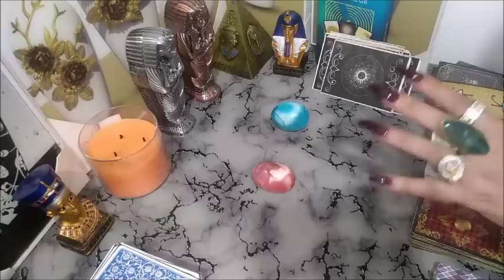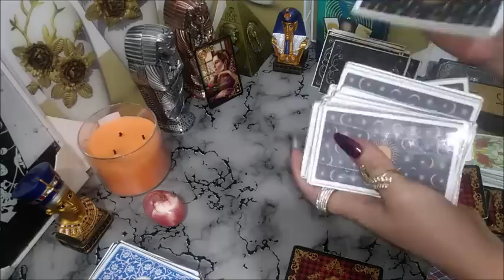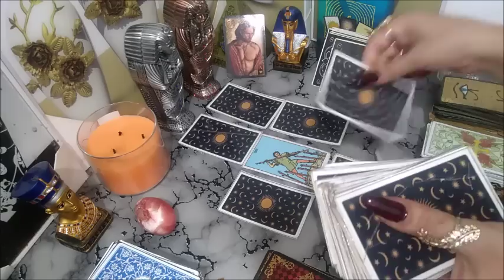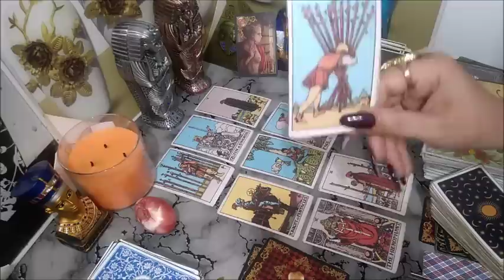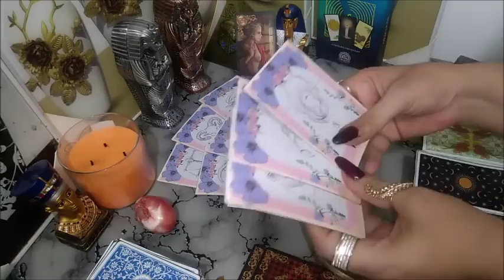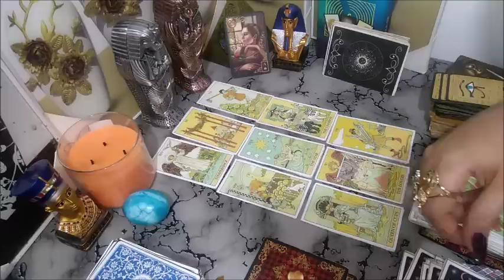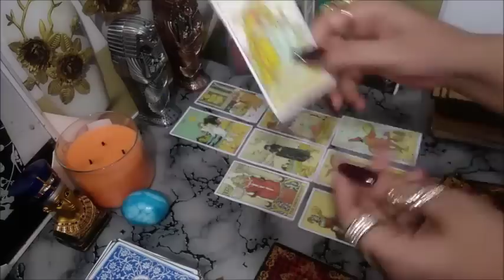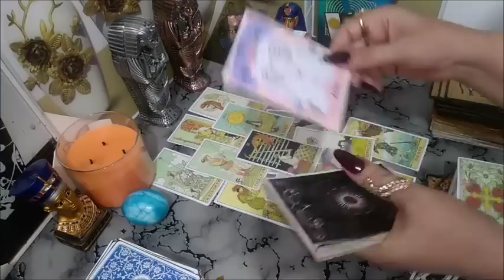🎀تاروت االعلاقة الثلاثية تهكير عقل الطرف الثالث,نواياه,خطواته حسب حرف الحبيب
للانضمام مجانا للقناة اضغط على هذا الرابط للضرورة
انضم إلى هذه القناة للاستفادة من المزايا الحصرية:
المقدمة :  00:00
🎀المجموعه الاولى
خ  ك  ج ح    م  ض ط    ش  غ  ف  ا  ز ل ع

🎀المجموعه الثانية
   س  و  ذ  ظ  ر  ت  ب  ث ي  ق ن  د   ه  ص

كيف تعرف برجك ؟
♈ برج الحمل
( 21 مارس شهر 3 – 20 أبريل شهر 4 )
♉برج الثور
( 21 أبريل شهر 4 – 21 مايو شهر 5 )
♊ برج الجوزاء
( 22 مايو شهر 5 – 21 يونيو شهر 6 )
♋ برج السرطان
( 22 يونيو شهر 6 – 22 يوليو شهر 7 )
♌ برج الأسد
( 23 يوليو شهر 7 – 22 أغسطس شهر 8 )
♍ برج العذراء
( 23 أغسطس شهر 8 – 22 سبتمبر شهر 9 )
♎ برج الميزان
( 23 سبتمبر شهر 9 – 22 اكتوبر شهر 10 )
♏برج العقرب
( 23 أكتوبر شهر 10 – 21 نوفمبر شهر 11 )
♐ برج القوس
( 22 نوفمبر شهر 11 – 21 ديسمبر شهر 12 )
♑برج الجدي
( 22 ديسمبر شهر 12 – 20 يناير شهر 1 )
♒برج الدلو
( 21 يناير شهر 1 – 19 فبراير شهر 2 )
♓ برج الحوت

كيف تجعل شخص يشتاق اليك
أسباب رجوع الحبيب بعد الفراق
هل يغار الرجل على حبيبته بعد الفراق
رجوع الحبيب بعد الفراق

اختر قلب ولك رسالة لا تتجاهلها لعلك تحتاجها اقرأها الآن أختر لون وشوف ماذا تحمل رسالتك اليوم لا تتجاهلها اقرأها الان رسالة اليوم لك أنت المقصود اقرأها الآن لا تتجاهلها اختر هدية وشوف حظك اختر هدية وشوف حظك اختر هدية وشوف حظك 4 اختر هدية وشوف حظك اختر هدية وشوف حظك للاولاد والبنات اختر هدية وشوف حظك اختر هدية وشوف حظك اختر هدية وشوف حظك اختر هدية وشوف حظك 2 اختر وردة ولك رسالة لعلك تحتاجها لا تتجاهلها اقرأها رسالتك اليوم أختر رقم وأعرف رسالتك لا تتجاهلها اختر حمامة ولك رسالة افتحها ليطمئن قلبك رسالة الليلة لك أنت المقصود لعل الله يفاجئك بما تتمني قريباً رسالتك اليوم أنت المقصود وحين يكون الأمل بالله موجود فلا مكان للمستحيل إن وقعت عيناك على هذا المقطع فتيقن أنه لم يكن صدفة كما تعتقد إنما اشارة لك لا تتجاهله رسالة الليلة عاجلة لك حمامة تحمل لم بشرى لا تتجاهلها "وعسى أن يكون الفرج قريب بإذن الله اختر لونك المفضل ولك رسالة افتحها ليطمئن قلبك أختر حمامة رسالة لتثبت قلبك على الأمل بالله اللهم صلي وسلم وبارك على سيدنا محمد وعلى اله وصحبه اجمعين فضلاً وليس أمراً ضع لايك لتصل هذه الرسالة لأكبر عدد وزرع الامل بقلب غيرك. رسالة اليك رسالة اليوم لك رسائل ايجابيه رسائل طبطبة رسالة لك اليوم رسالة لمن ضاقت به دنياه رسالة حسب شهر ميلادك،رسالة اطمئنان لك رساله لعل الله بحكمته قدر لك أن تري هذا المقطع فتأكد أنه لك لا تتجاهله رسالة لك يا من صبرت وقاسيت أنت المقصود لا تتجاهلها،اختر قلب ولك رسالة افتحها واستبشر بها رسالة تأكد تماماً أن هذا المقطع ليس صدفة كما تعتقد أنت المقصود اختار رقم تنتظرك رسالة لعلها تكون في وقتها رسالة من الله لك رسائل من الله لك رسالة اليوم من الله رسالة لك من القلب رسالة اطمئنان رسائل الله لك راحة نفسية رسائل ايجابيه موسيقى دينية موسيقى رقيقة اختر باب ولك رسالة حالات واتس اب رسالة اليوم ابشر بالفرج بعد الصبر الطويل بشارة خير وسعادة قادمة إليك افتحها ليطمئن قلبك رسالة لك لعله لك في الوقت المناسب لا تتجاهلها افتحها واستبشر بها بشارة خير قادمة إليك توكل على الله وافتحها لعلك تحتاجها رسالة لك أنت المقصود إياك أن تتجاهلها افتحها واقرأ ما بداخلها اختر رقم اختر رسالة اختر رسالتك اختر رسالة وشوف حظك ما الشيء الذي تخافين منه حسب شهر ميلادك اكتشف من هو الشخص الذي ستتزوجه من يحبك في السر حسب أول حرف من اسمك معلومات نفسية متنوعة من علماء النفس حالات واتس دينية حالات واتس حزينة حالات واتس رسالة عاجلة لك أنت المقصود يا من ضاقت بك الدنيا لا تيأس واطمئن رساله لك اختار قلب اختار رقم،اختار ورده ، افتح رسالتك،تفائل ، رساله لك ، رساله طبطبه ، رساله اطمئنان لك ، رساله اليوم ، رساله اطمئنان لك رساله اليوم ، رسالتك هنا حيث يطمئن قلبك وروحك،فاطمئن،احمد الله .
Mohamed Midox